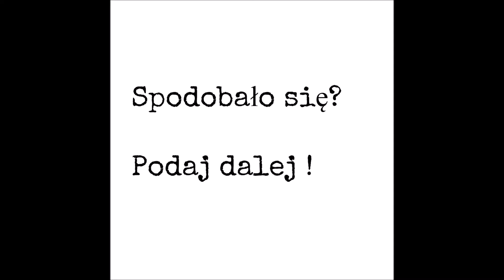Napar z kwiatów forsycji. Źródło rutyny. Zielony Detox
"Kwiaty forsycji zawierają około 1% rutyny, czyli możemy ją czerpać z natury zamiast kupować w aptece.
Ponadto mają dużą zawartość kwercetyny, antocyjanów, saponin trójterpenowych, fenolokwasów , lignanów i alkoholi fenolowych . (…)
Wyciągi z kwiatów forsycji obniżają poziom glukozy we krwi, wzmagają diurezę, działają uspokajająco, rozkurczowo, przeciwzapalni i przeciwalergicznie.
Hamuje odczyny uczuleniowe.

Wypić w ciągu dnia małymi porcjami. Naparem przemywać oczy alergiczne, przy zapaleniu spojówek (…)"
 dr Henryk Różański

Wszystko to tanio i szybko dla lepszego zdrowia !

Inne super VIDEO ♥

--- Cieszę się, że trafiłeś/trafiłaś na mój kanał. Jeśli te treści są Ci bliskie, zapraszam Cię do subskrypcji bo algorytm robi co chce a dzięki temu magicznemu dzyń dzyń nie ominą Cię wartościowe treści.
Czym jest Zielony Detox?
--- To efekt niezgody na to co się dzieje w kwestii naszego zdrowia. Niezgody na masówkę, niezgody na brak cierpliwości i zaangażowania lekarzy, a często też i ich niewiedzy.
Mam wrażenie, że dotyczy to wszystkich, którzy doświadczyli choroby – swojej lub osoby bliskiej. Nikt nie uczy nas, jak pomagać naszemu organizmowi.
Dla mnie z tym światem jest coś nie tak i Zielony Detox to efekt mojej niezgody na ten stan!
--- Mam na imię Joanna, a przyjaciele nazywają mnie Joanną z Zielonego Detoxu. Mówią o mnie, że jestem energiczną, zakręconą pasjonatką zdrowia i pomagam ludziom, ale powiedzmy sobie wprost – nie zawsze tak było… a jak było? Wpadnij na bloga zobaczyć!
Zapraszam Cię do mojej społeczności:
Indywidualne kuracje, kursy i blog: zielonydetox.superoczyszczanie.pl